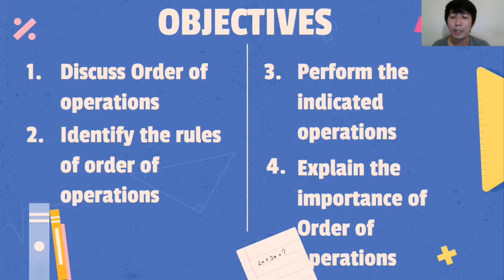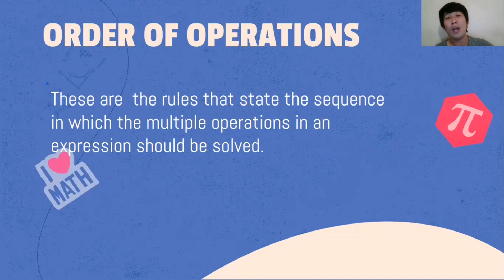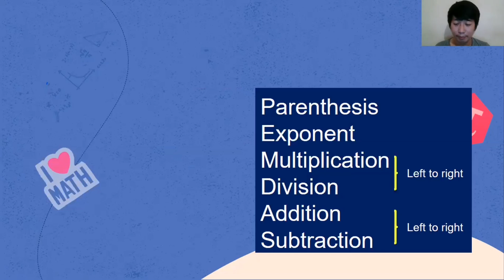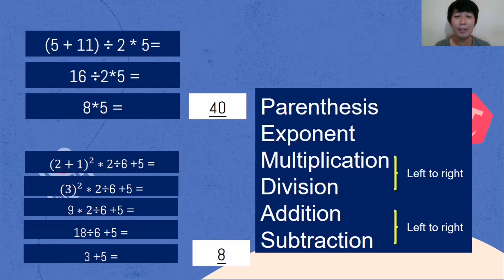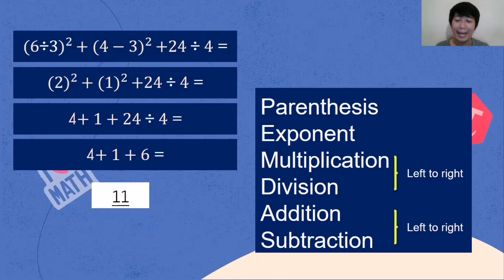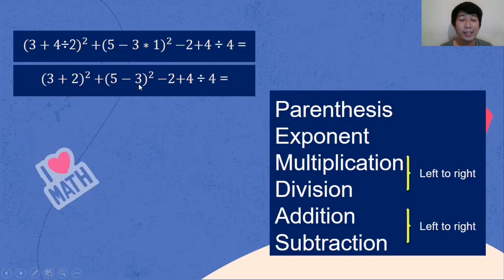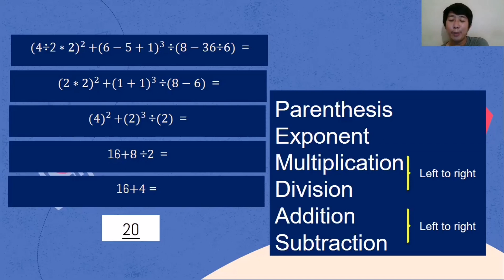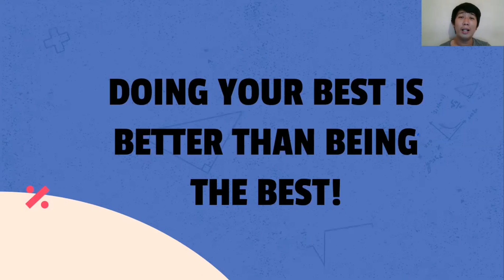ORDER OF OPERATIONS